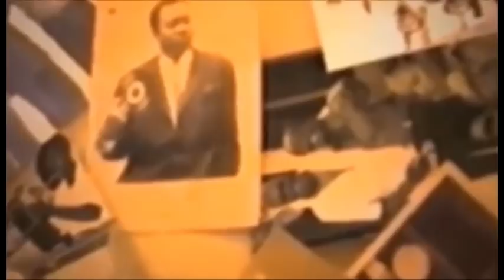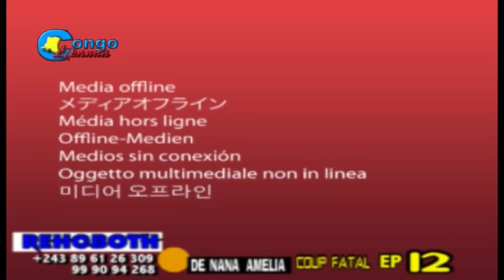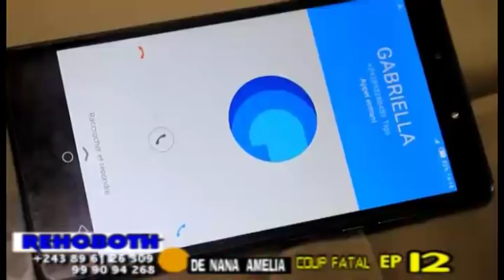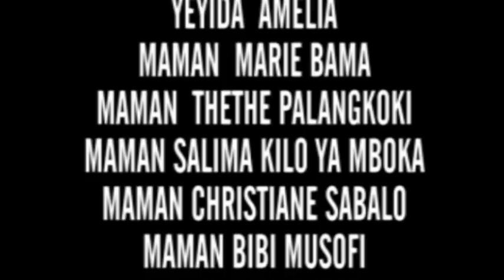Groupe cinema rehoboth de nana amelia dans coup fatal Ep 12